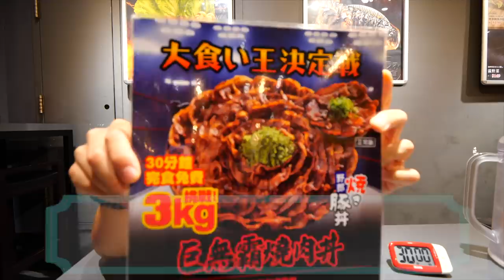【大食い】台湾で挑む超巨大な焼肉丼【大胃王】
今回は台湾編！
ということで焼肉丼のチャレンジメニューを！

約3㎏ 焼肉丼
制限時間:30分
成功時 無料＋商品券
失敗時 1520元

柔らかく甘みのある薄切りの豚肉
日本の焼肉丼と遜色ないぐらいにしっかり美味しい一杯
良いガツ飯でした(//´﹃｀//)